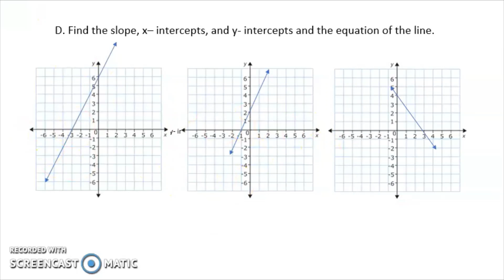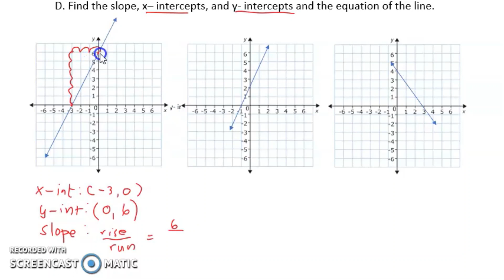FIND THE SLOPE, INTERCEPTS AND EQUATION| WEEK 3-4 LEARNING TASK 3D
FINDING THE SLOPE, INTERCEPTS AND EQUATION OF A FUNCTION
WEEK 3-4 LEARNING TASK 3D
D. Find the slope, x– intercepts, and y- intercepts and the equation of the line.

Happy Learning!